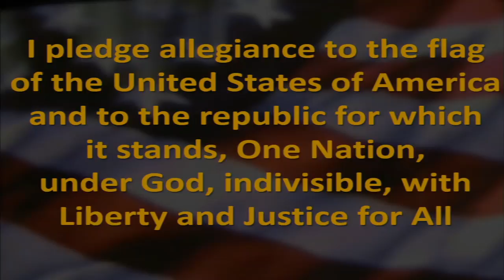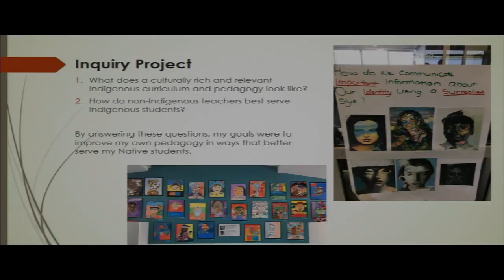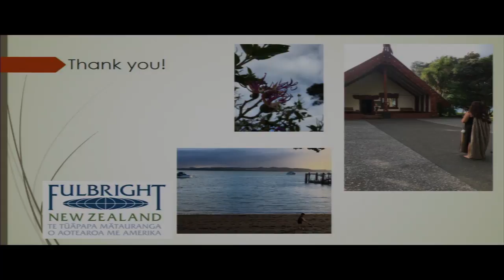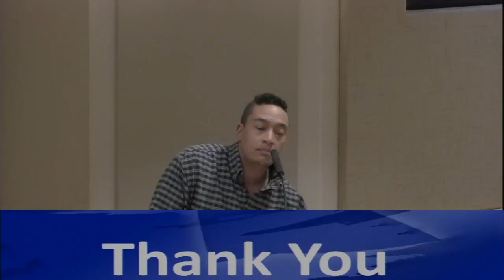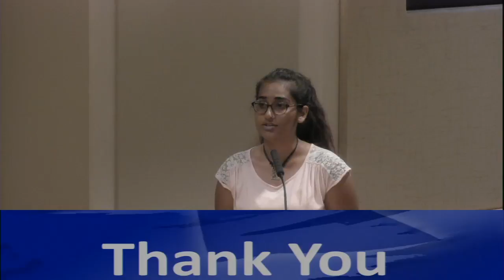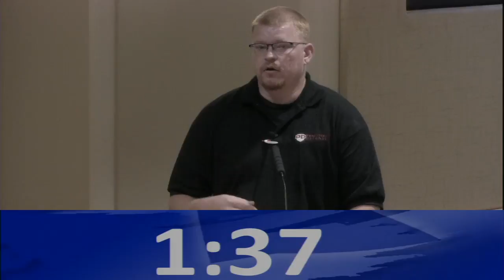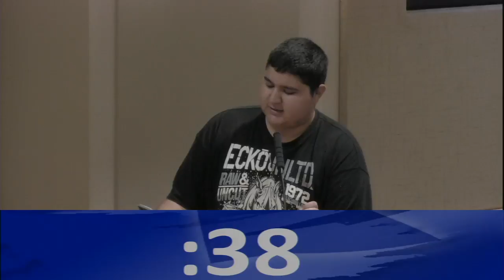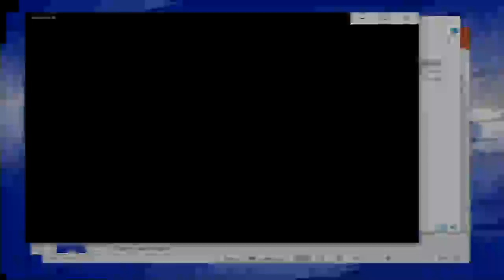Regular Board of Education Meeting 9-19-2018